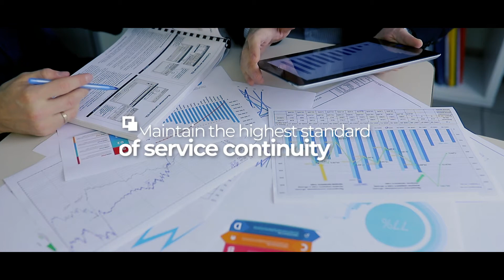Le comunicazioni satellitari durante il Lockdown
Lockdown Covid-19: il satellitare a supporto della popolazione mondiale, delle ONG e degli organi di soccorso.

@Thuraya Telecom, fortemente impegnata a supportare le situazioni di mission critical per le organizzazioni umanitarie globali, connette tutti i team isolati o in zone remote, offrendo lo stesso accesso alle comunicazioni, così importanti in caso di emergenza.

Un Operatore Satellitare sicuro, completamente affidabile e soprattutto attento alle esigenze reali di utilizzo della strumentazione satellitare.